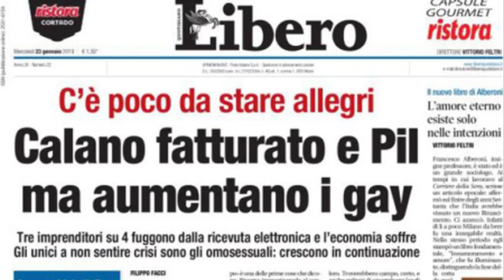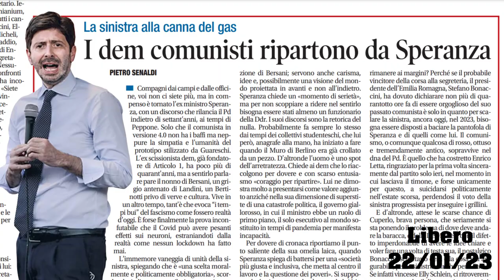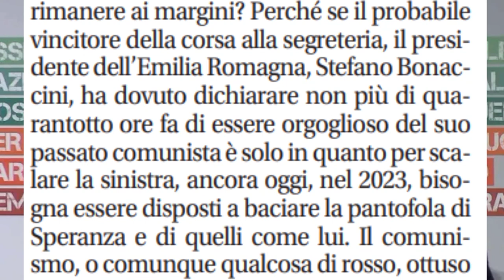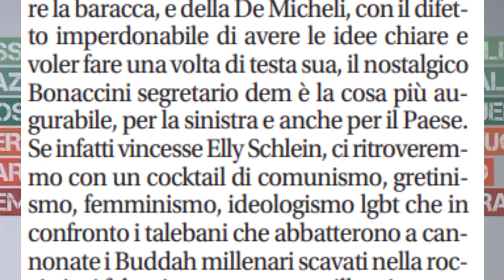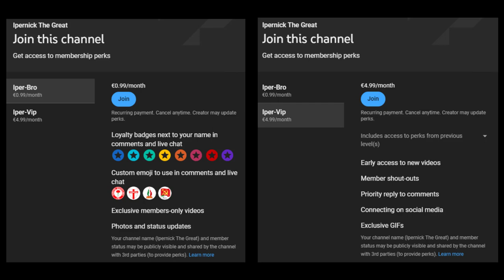Tutti odiano Roberto Speranza - Il Dissing di Pietro Senaldi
Diventa membro per aggiornamenti, anteprime, contenuti extra e molto altro!

Sabato scorso Senaldi si è svegliato con l'utero storto e ha scritto l'articolo più basato dell'anno.
Ha dissato Speranza senza pietà, neanche un attimo per riprendere respiro. Il roast del secolo, dopo di questo Speranza non è uscito di casa per giorni. Leggiamolo insieme.